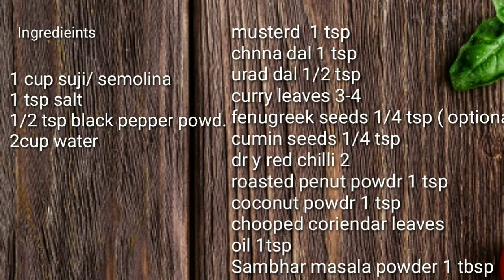सुजी का इतना टेस्टी और आसान नाश्ता की आप रोज बनाकर खाएंगे। Breakfast recipe indian|lessoil breakfast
सुजी का इतना टेस्टी और आसान नाश्ता की आप रोज बनाकर खाएंगे
Breakfast recipe
Its taste very good. So if you u like to make a semolina breakfast recipe so watch this oil free breakfast a healthy and light breakfast recipe and share your comment below this easy nasta recipe video and if you like this easy nashta recipe like this video and click on Subscribe button with ,,🔔
आज मै कम तेल में बना सुजी का हेल्दी नाश्ता रेसिपी शेयर  है ये 1चम्मच तेल में बना सुजी  नाश्ता बनानी बहुत आसान है और गरमी में आप इसे झटपट बना सकते है इस रवा नाश्ता को हेल्दी बनाने  लिए मैने सुजी को स्टीम किया है इस हेल्दी नाश्ते को आप सुबह  या शाम को चाय के साथ भी सर्व के सकते है तो गरमी में सुजी का हल्का फुल्का ईज़ी नाश्ता रेसिपी विधि देखे और अपने अनुभव  शेयर करे और ये सुजी  नाश्ता पसंद आए  लाइक जरूर करे  सब्सक्राइब बटन  क्लिक करे जिससे आप और हेल्दी रेसिपीज देख पाएंगे  ये एकदम फ्री है😊
Thanks
suji / rava/ semolina
black papper
salt
oil
curry leaves
musterd seeds
cumin seeds
urad dal
cahnna dal
fenugreek seeds
dry chilli
sambhar masala
coriendat leaves
thanks
I share receipes to make more easier for biggners.
Hopfully you enjoy it.

thanks
Madhuris kitchen